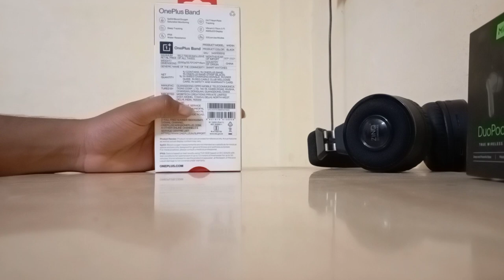Unboxing One plus Smart band & Review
about video :-
Aaj ki video me dosto hum kar rhe h unboxing one plus ke smart band ki orr aapko bata ne wale he uske kch ache features or review agar video pasand aae to like or subscribe zarur kijie.